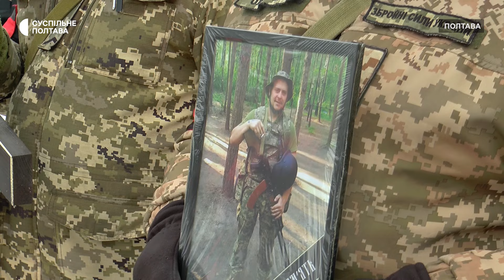У Полтаві попрощалися з чотирма захисниками України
22 січня біля Свято-Успенського собору ПЦУ влаштували заупокійну молитву за захисниками України Дмитром Пушкарем, Андрієм Неізвідським, Андрієм Середою та Вячеславом Чернихевичем. Вони служили на Донецькому напрямку. Дмитро Пушкар і Андрій Неізвідський загинули 15 січня 2024 року, Вячеслав Чернихевич – 18 січня. Андрій Середа загинув 21 вересня 2023-го, повідомив Суспільному начальник групи морально-психологічного забезпечення міського терцентру комплектування Сергій Шкурупій.